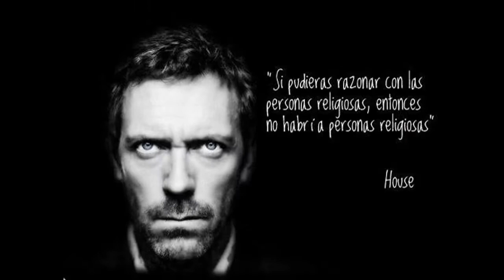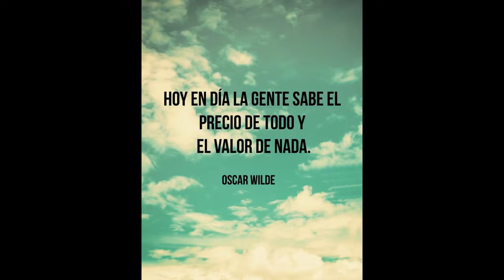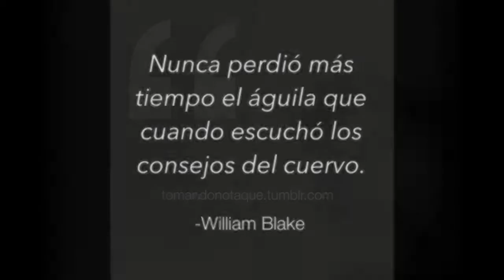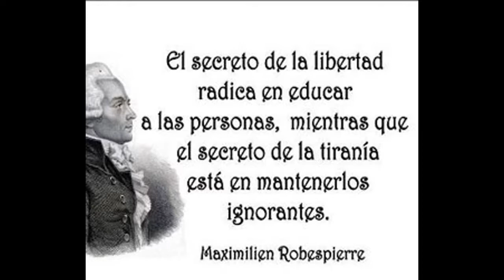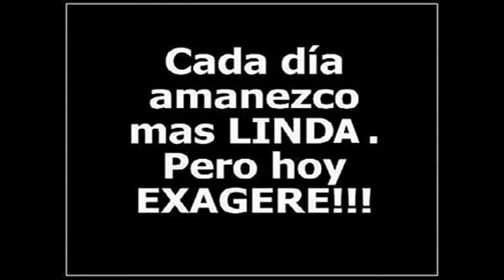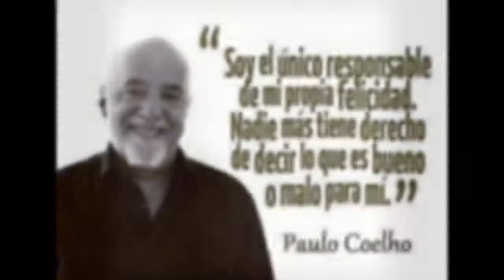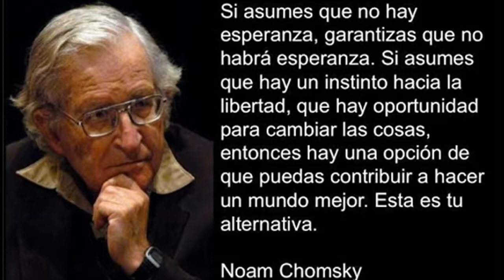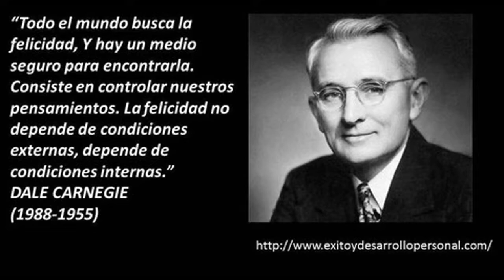Frases Positivas y de superación Personal, Motivación Empresarial,negocios y Vida 1000 personajes